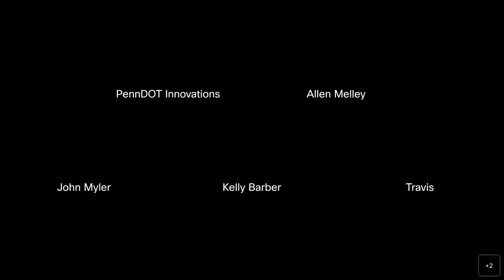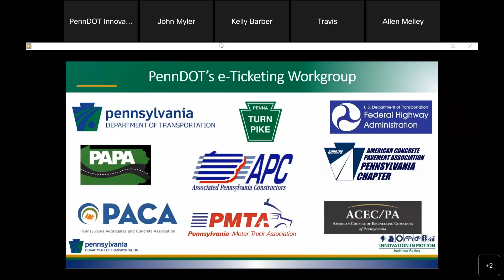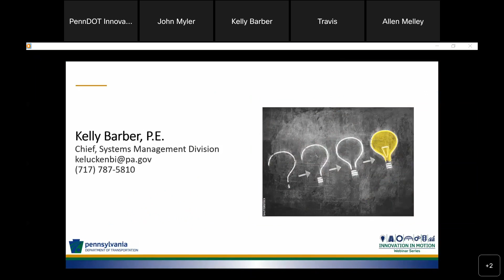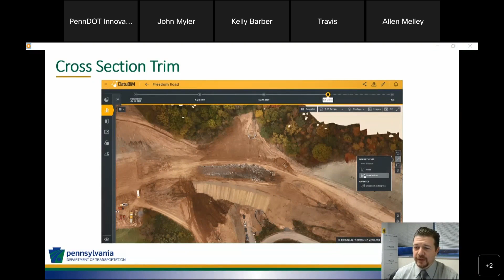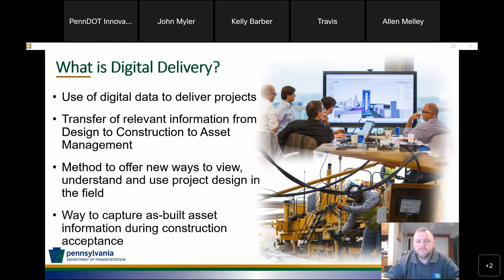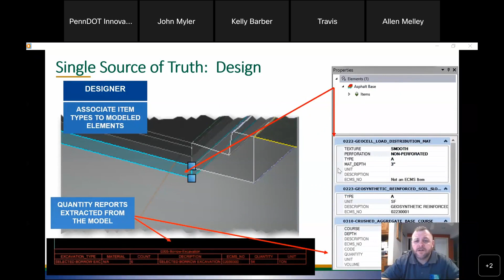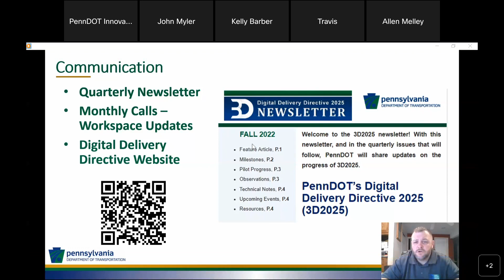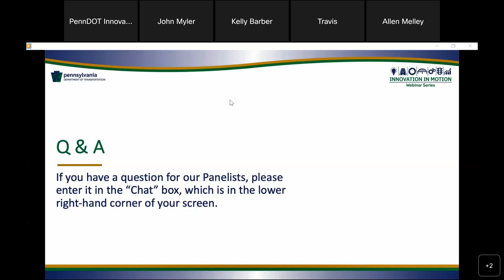Innovation in Motion Webinar - Digital Delivery in Transportation